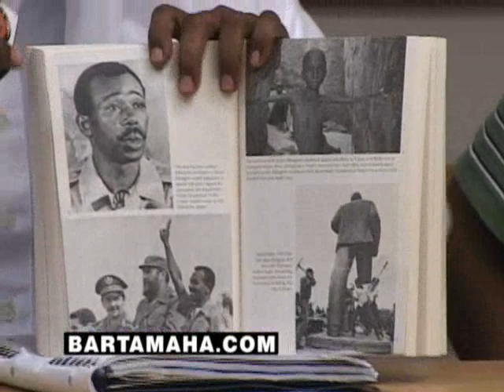How about the Pirates, Shabab (Current Situation) Bartamaha Forum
Bartamaha Forum: Current Situation